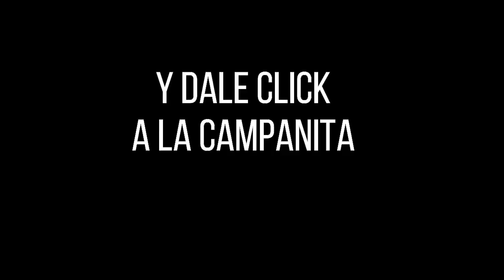Resultado ANTIOQUEÑITA 1 del miércoles 06 de octubre de 2021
Hola buenos días, te presentamos los resultados de las loterías y chances en Colombia, vamos con el Resultados del Chance Antioqueñita 1 del miércoles 06 de octubre de 2021.